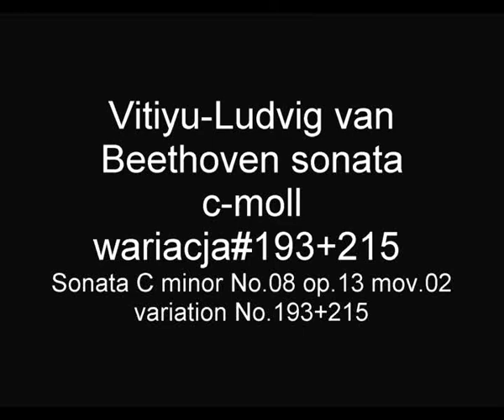BEETHOVEN Vitiyu sonata 8 op.13 cz.2#193+215 Sonata C minor No.08 variations#193+215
Ten utwór zawiera 2 wariacje sonaty c-moll Ludwika van Beethovena nr.08 Op.13 część nr.02 Wariacja nr.193 i 215 została nagrana w stroju naturalnym 432Hz.